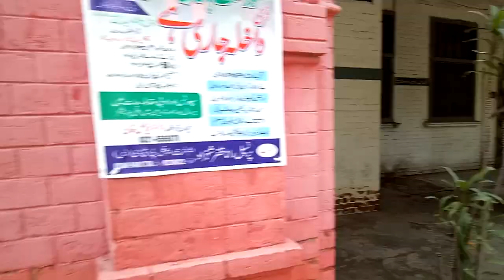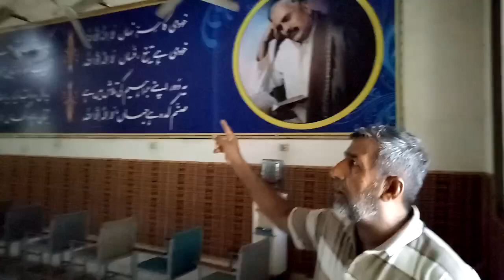Mhraja Ranjit built indo-pak 1st Agri School.Gujranwala city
1st Agri School of indo-pak built by Mhraja Ranjit singh abve 200 years ago.Gujranwala punjab Pakistan